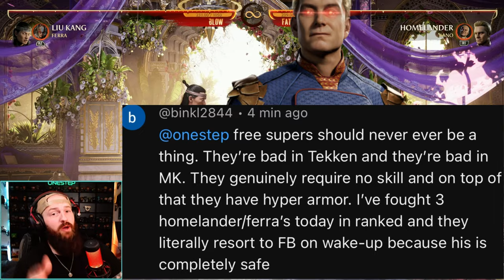How To Punish Homelanders 'Safe' Fatal Blow | Mortal Kombat 1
How To Punish Homelanders 'Safe' Fatal Blow | Mortal Kombat 1 - from flawless blocking, jumping and more! Here are some quick and easy tactics and ways to punish the so called 'safe' Fatal blow of Homelander. And the best ways to get in there when its blocked or whiffed.